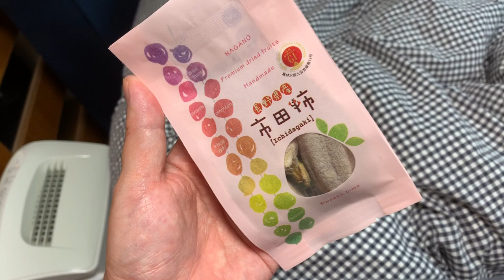Bushbaby Plum's Growth Diary ショウガラゴ プラムの成長日記 #310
Plum, the senegal-galago, bushbaby joined our family
on Christmas Eve, 2018.

２０１８年クリスマスイヴに我が家にやってきた

プラムさんの動画もとうとう３１０回目を迎えました！！！！
今回は、干し柿が気になるプラム姫♡
今年は、とちおとめよちも柿がマイブームなプラムさんは、
干し柿まで気になってしまったようですが、
結局最後は…フレッシュが一番かなぁ…？（笑）
ぜひぜひ最後までお楽しみください(*^。^*)